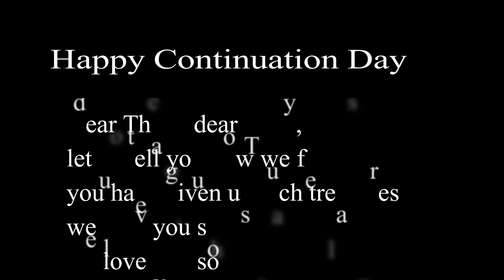Continuing Thay- One Step at a time Pt. 2 (Batesville, Mississippi, USA)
Everyone at the 12 Step retreat (Magnolia Grove Monastery) wanted to send our love and appreciation to our dear teacher. We weren't able to film everyone and not everyone that was filmed were 12 "Steppers" but we all love our teacher and have benefited greatly from his teachers and mindful compassion in action.  There were more responses so we are submitting part 2 as well so as not to omit anyone's short clip.  It's not very professional. and sometimes there is background noise.. but it's from our heart.  MagnoliaGrovemonastery.org

To learn more about the Thich Nhat Hanh Foundation, visit thichnhathanhfoundation.org